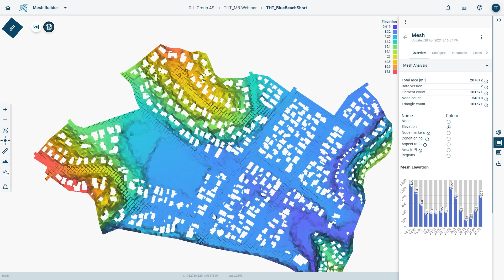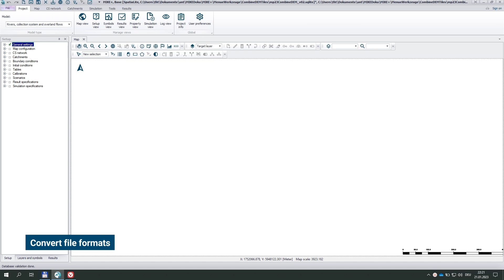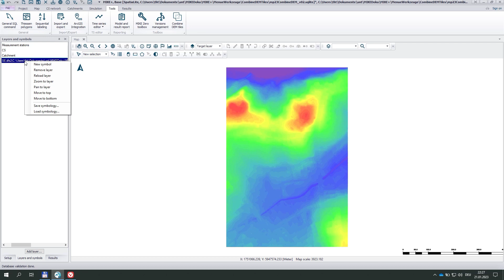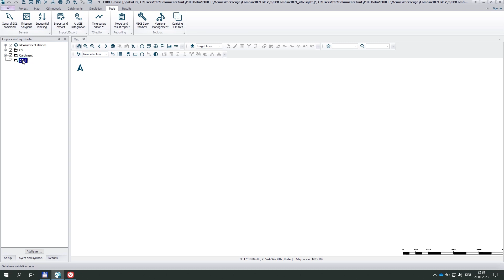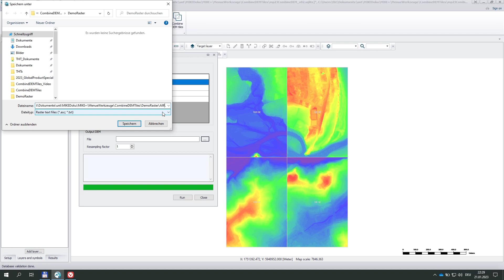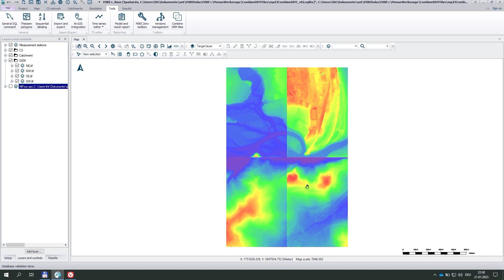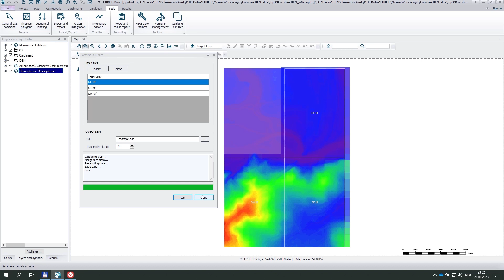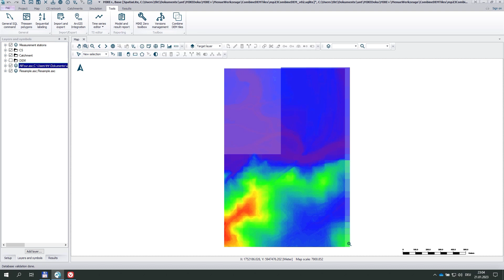MIKE+ | Understanding the Combine DEM Tiles tool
MIKE+ uses Digital Elevation Models for various purposes, for example to fill in missing ground levels at nodes of water supply or sewer networks, to trace the location of a river bed, or to add heights to a 2D mesh. Occasionally terrain models are delivered in the form of separate tiles, while some tools require a continuous terrain model in one single file. In this video, MIKE+ Product Specialist Thomas Telegdy explains how the “Combine DEM Tool” in MIKE+ works and what you can use it for.

00:00 Start
02:01 Convert file formats
03:30 Combine DEM tiles
06:04 Resample